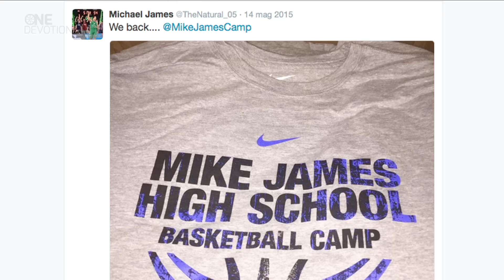Focus on Mike James, Laboral Kutxa Vitoria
He may be one of the Euroleague's smallest stars, but as a top 10 playoffs scorer, point guard Mike James played a huge role in helping Laboral Kutxa Vitoria Gasteiz return to the Final Four for the first time since 2008.
The 1 meter 85 guard has spent his whole pro career in Europe, but James never forgets where he came from. Every summer, he goes home to Portland, Oregon in the United States and runs a camp for children like him who grew up with few, if any, advantages. What makes his camp special is that James offers it free of charge to the participants.

About Euroleague Basketball:
A global leader in sports management, Euroleague Basketball develops and organizes elite competitions, sporting events, corporate social responsibility programs and educational initiatives. Founded in 2000 under a breakthrough private organizational model for European professional team sports, Euroleague Basketball manages the continent's two premier men's basketball competitions, the Turkish Airlines EuroLeague and the 7DAYS EuroCup, as well the sport's premier under-18 showcase, the ADIDAS NEXT GENERATION TOURNAMENT. Both the men's and junior European champions are crowned each spring at world basketball’s signature weekend event, the Turkish Airlines EuroLeague Final Four. For aspirants to careers in sports management, the Euroleague Basketball Institute offers the expertise of industry leaders through seminars, clinics, summits and a certified master's degree program. Most recently, Euroleague Basketball launched the groundbreaking corporate social responsibility program One Team, which unites 32 of its own clubs and world-renowned partners to support at-risk communities in 14 countries through grass-roots activities that have reached more than 10,000 participants to date.